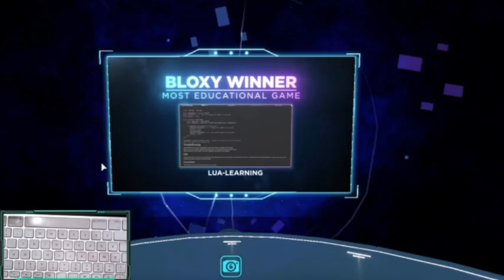THE 8TH BLOXY! Nominees/Concert (Roblox)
mechanisms.